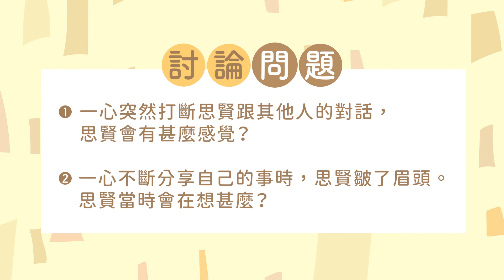情境四 對多人的社交環境欠觀察 ﹙自在交友 - 自閉症譜系青少年性教育教材計劃﹚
一心第一次去教會，見到身旁的思賢正和其他教友聊天及分享，覺得他很有禮貌，對他產生好感，很想認識他。

《自在交友—自閉症譜系青少年性教育教材計劃》教材套